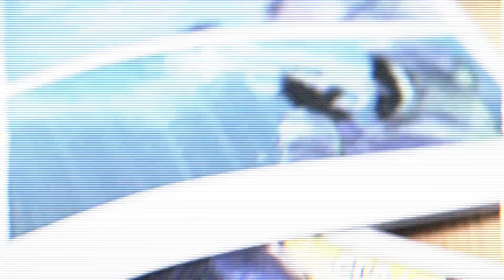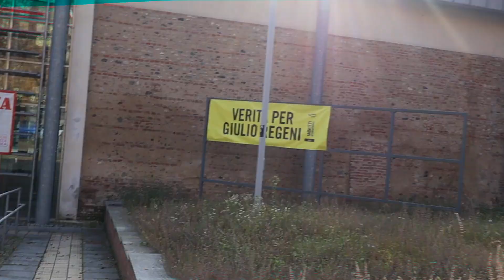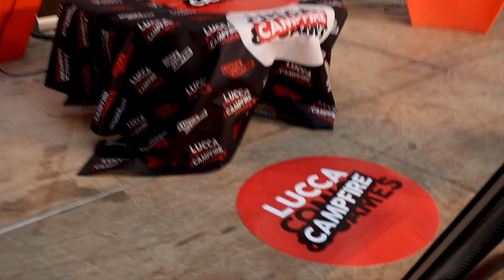Un pezzo di luccacomics a Torino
In occasione del CampFire di Lucca Changes a Torino, siamo stati ospiti del programma Mercury Comics, di Radio Impronta Digitale. Abbiamo presentato il nostro progetto We,Editors e parlato del nostro lavoro.